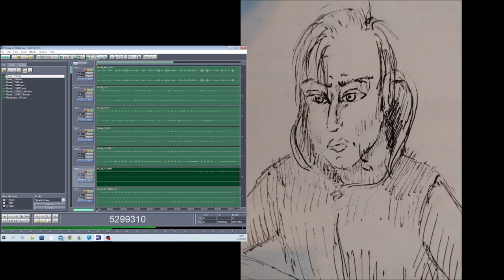Muse 21082022 Holopainen